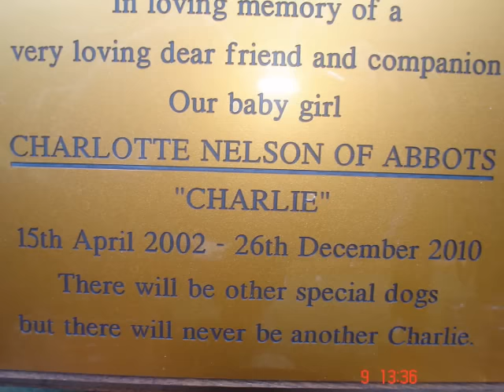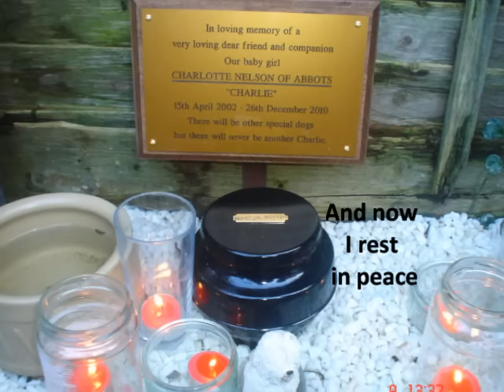Old English Sheepdog.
This is a final farewell tribute to our buetiful Old English Sheepdog - Charlie. Our baby girl. RIP sweet heart. Gone but NEVER forgotton.